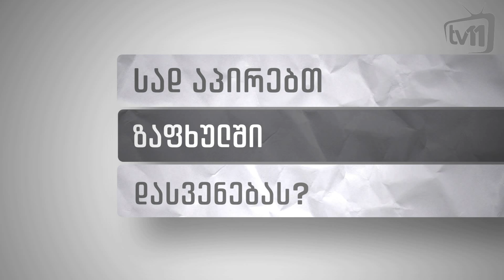ხალხის აზრი - სად აპირებთ ზაფხულში დასვენებას ?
პაროდია სხვადასხვა თემაზე ჩატარებული მოსახლეობის გამოკითხვისა.